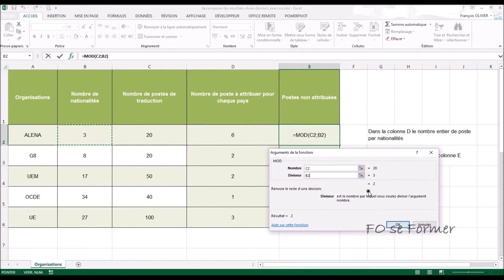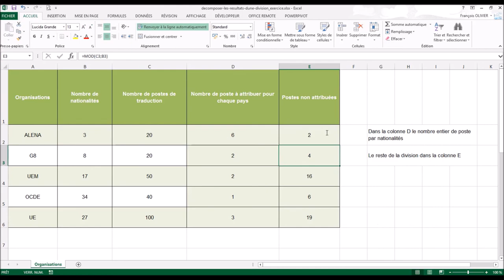Excel : Fonction QUOTIENT et MOD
Dans Excel, on peut réaliser une division mais il peut arriver que l'on souhaite n'avoir que le résultat entier de la division, voir obtenir le reste de la division (le modulo).
Nous allons utiliser dans cette vidéo-formation 2 fonctions pour cela : QUOTIEN et MOD.

00:00 Introduction
01:15 Utiliser la fonction QUOTIENT
01:52 Utiliser la fonction MOD